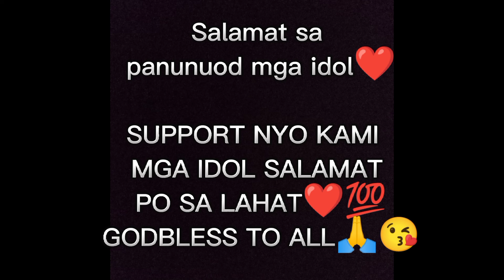GUESS THE HYBRID ANIMALS CHALLENGE LT HAHAHA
MGA IDOL NAWA NA IFOLLOW NYO PO ANG YOUTUBE KO PATI NAPO ANG AKING FB PAGES❤️🤗
 ANG NAME PO NG PAGES KO AY (BOSSalrick)💯 salamat po agad sa lahat ng sumusupporta sa akin maraming salamat po sa lahat lahat godbless to all po🙏🤗❤️